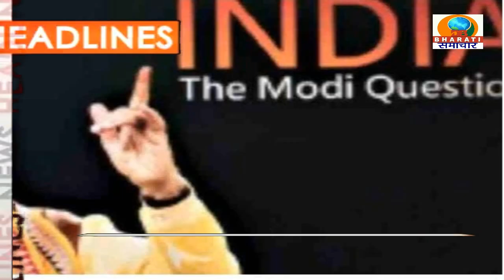HEADLINES/DB BHARTI SAMACHAR/03-02-2223